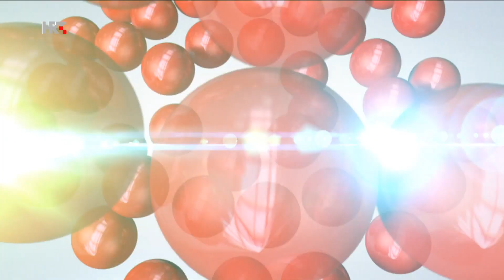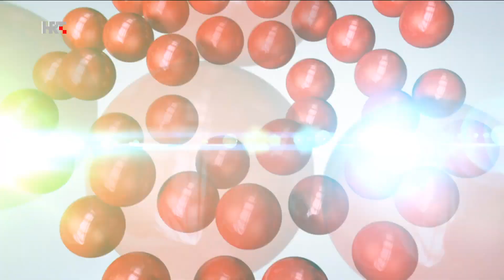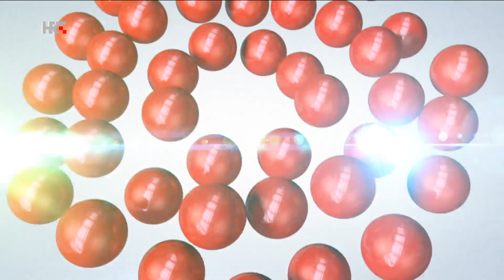Loto 7 izvlačenje 8.5.2024.